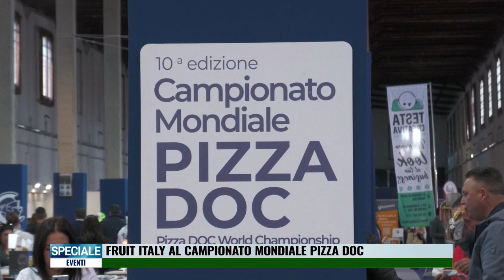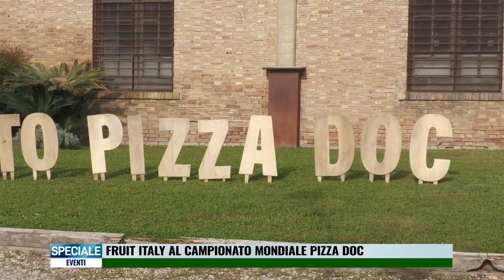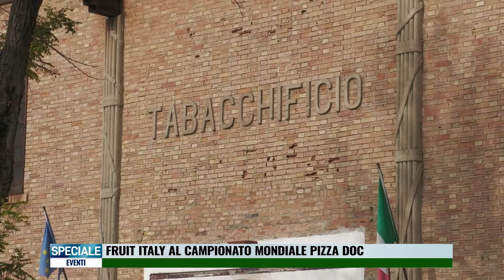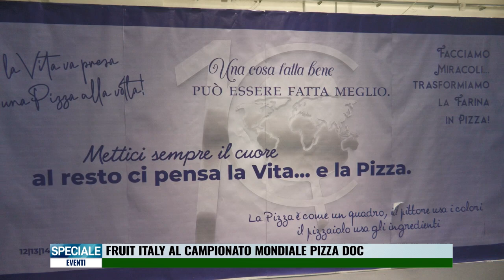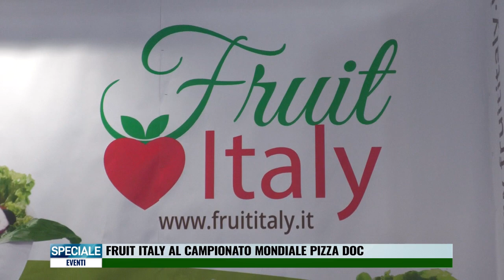Speciale. “Fruit Italy" al Campionato Mondiale Pizza Doc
Dopo Giffoni Film Festival, una nuova avventura per “Fruit Italy”: i fratelli Caliendo official partner della decima edizione del Campionato Mondiale Pizza Doc che si è svolto a Capaccio Paestum presso l’ex Tabacchificio.